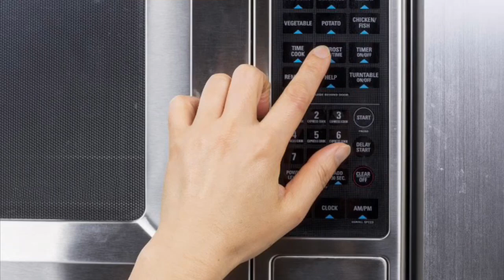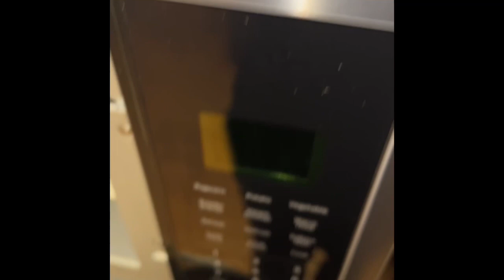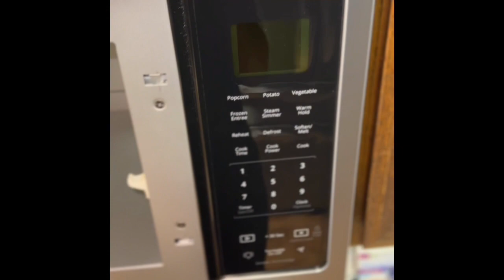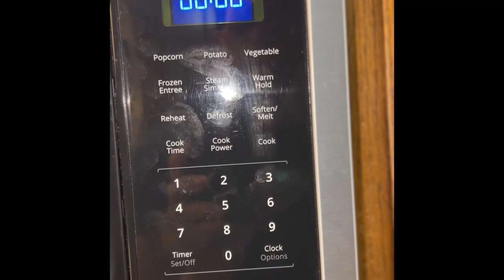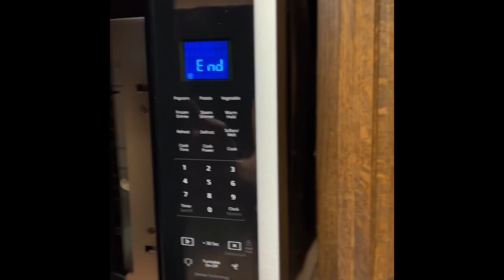✨ Microwave Counts Down - But Won’t Heat - Easy FIX ✨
How to easily replace the door switch.  When they get old and stop working you’re microwave will run but won’t heat up.
😬CAUTION: CAPACITOR HOLDS A DANGEROUS CHARGE. MAKE SURE NOT TO TOUCH IT.

🛠- Do You Need Any Additional Help? Pick #1 FIX-IT FAN for Just $4.99 and get Text, Zoom, Email or FaceTime Live Help. Non-Members pay $45.00 for Live Help. Just $4.99 for Channel Members.

🔌-GREAT PLACE TO ORDER O.E.M. Genuine Parts for Your Appliance

- I know you'll be able to Fix Your Own Appliance and Save $$

Scott The Fix-It Guy - Appliance Repair Videos Do you need More Appliance Repair Direct Help from Me?  and I'll help you get your appliance working again quickly.